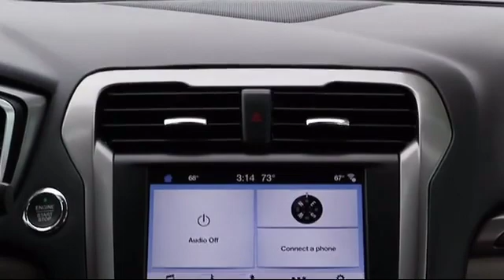2017 Ford FUSION Sedan SE Tarpon Springs Anclote Holiday Trinity Palm Harbor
2017 Ford FUSION Sedan SE Stock Number: 9P8C5698A Vin:3FA6P0H98HR162906.

41975 U.S. 19 North